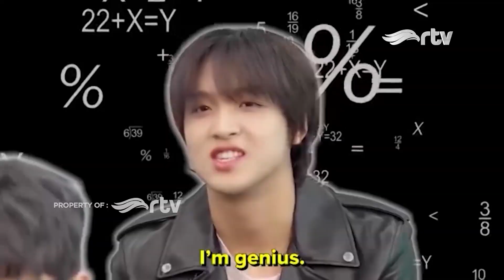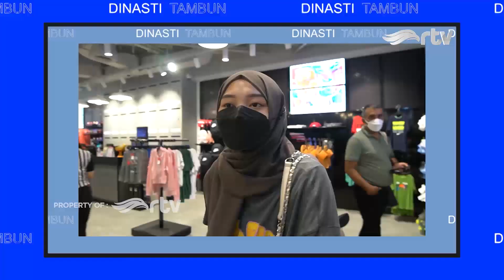ADUH ABANG FERDY KANGEN NIH, DEDE ADZAM KOK MALAH TIDUR | Dinasti Tambun RTV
Aduh aduh, gemes banget sih Abang Ferdy kangen sama Dede Adzam. Tapi sayangnya Dede Adzamnya lagi bobo nih pas divideo call. Sabar ya abang, nanti kalau dede Adzamnya bangun, video call lagi yaaaaa.